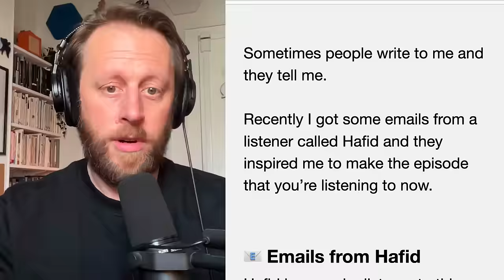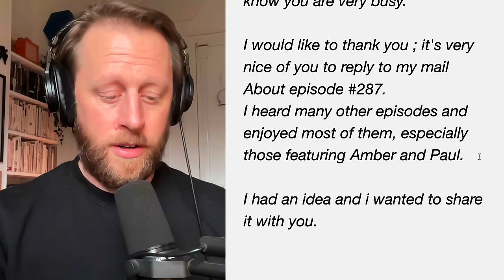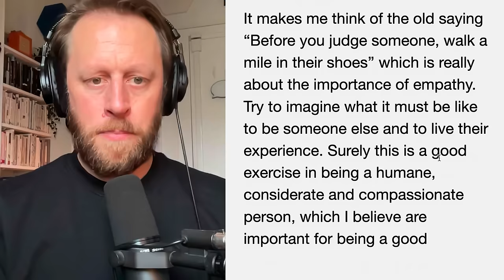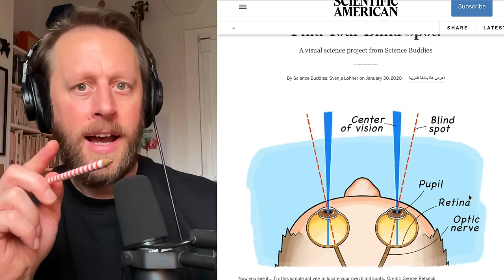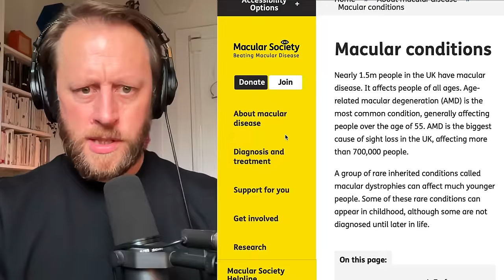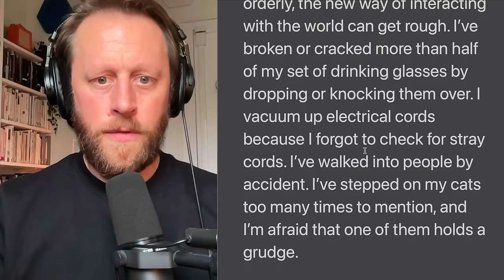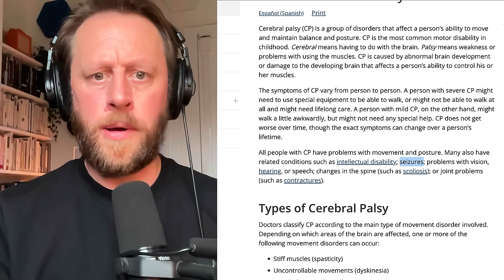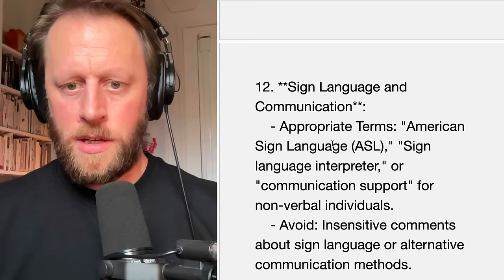852. How does it feel to be blind? (Article & Vocabulary)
How does it feel to have a visual impairment? How do blind people navigate the world? How do other people treat you, if you are blind? And, how do we talk about blindness and other forms of disability in English? This episode is inspired by a listener called Hafid, who contacted me recently. I talk about the subject of blindness and disability in general, read an article written by a partially sighted person, and explain a list of words and phrases we should use when describing different forms of disability. Also includes various medical vocabulary such as the different parts of the eye and other related topics.
🏆 Sign up to LEP Premium and listen to extra premium episodes about vocabulary, grammar and pronunciation in a podcast app on your phone